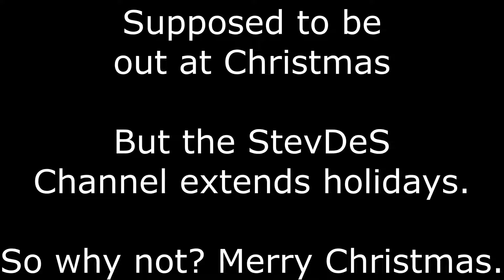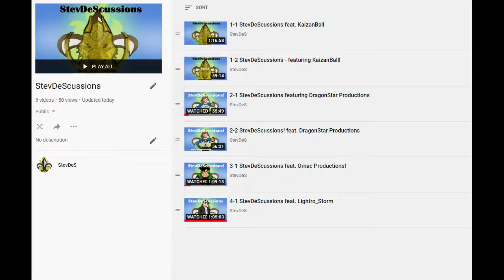Sixth Day of Chrambus 2020 - Dragon Star Productions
Dragon Star Productions really made a big jump for the channel, so thanks man. Here's to our growth.